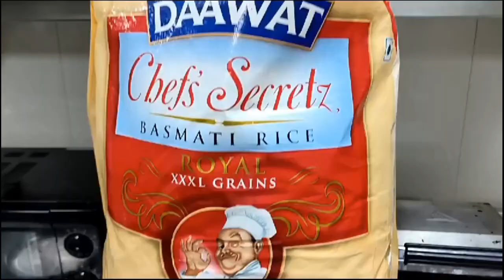How to cook perfect basumati rice every time | star property chef | Quality & Fluffy Rice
Hello everyone, today, I'm going to cook food for everyone,
please support us all.